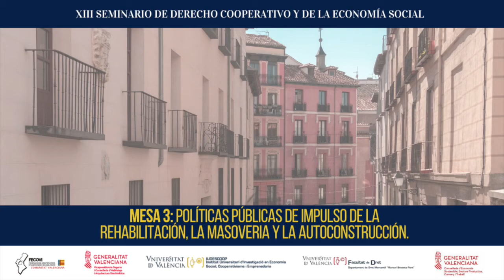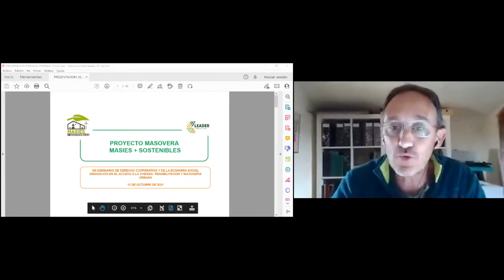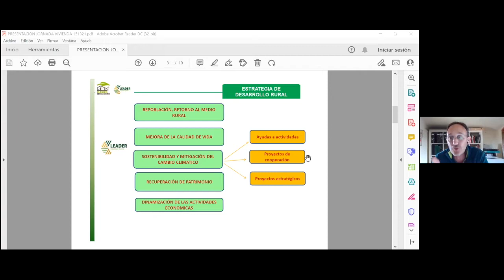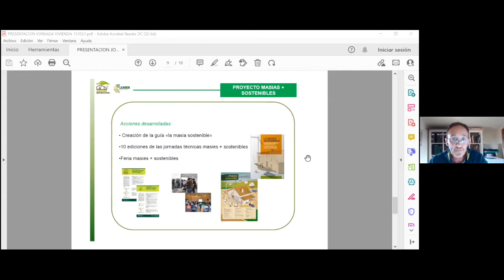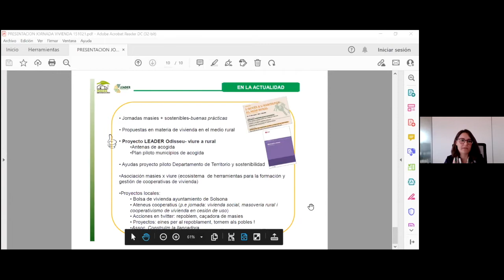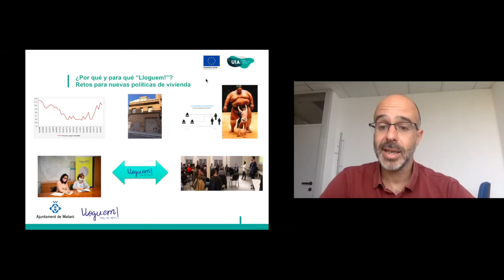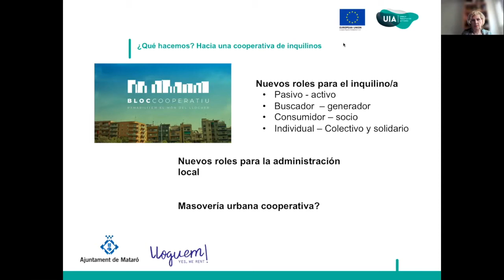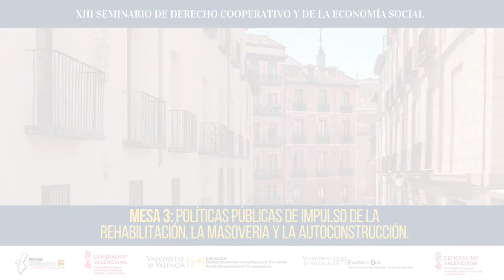Políticas Públicas de impulso de la rehabilitación, la masoveria y la autoconstrucción.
Mesa 3 del Seminario sobre "Innovación a la Vivienda: Rehabilitación y masovería urbana", en el XIII Seminario de Derecho Cooperativo.
Celebrado el 15 de octubre de 2021
Intervienen:
Presentador: DG Vivienda y Regeneración Urbana GVA | Elena Azcárraga
 o DG Calidad, Rehabilitación y Eficiencia Energética GVA | Alberto Rubio
 o Gerente del Consorci per al Desenvolupament de la Catalunya Central |Jordi Vilalta
 o Jefe del Servicio de Vivienda del Ajuntament de Mataró | Albert Terrones